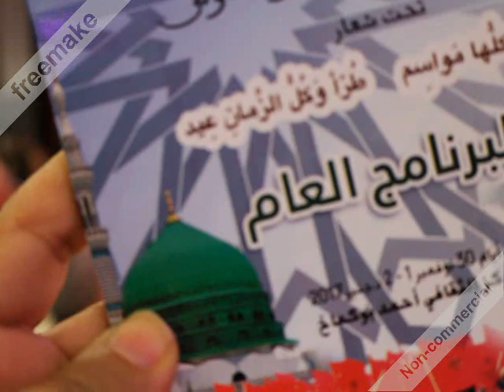تواشي سبع اداء جوق م/ع المرابط برئاسة "محمد العروسي "ونخبة من ج /الاذاعة الوطنية /م احمد الوكيلي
"مهرجان مواسم خالدة" ليلة الموسيقى الاندلسية المغربية .احياها ج/ محمد العربي المرابط بقيادة الفنان "محمد العروسي " معززة بقيدومي ج/ الاذاعة الوطنية الذي كان يراسه الرائد مولاي احمد الوكيلي " مع مشاركة كل من نجل المرحوم مولاي احمد الاستاذ حاتم الوكيلي والشيخ احمد الزيتوني الصحراوي ونخبة من العازفين و المنشدين من مختلف مدن المملكة .تغطية ومتابعة اعلامية ذة بثينة الادريسي
الحصة الاولى "التواشي السبع "
 1